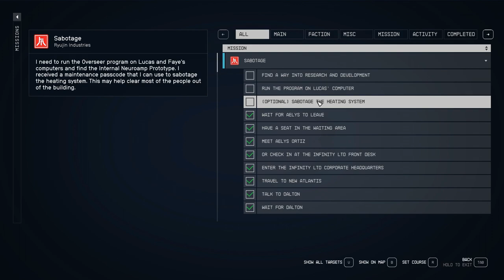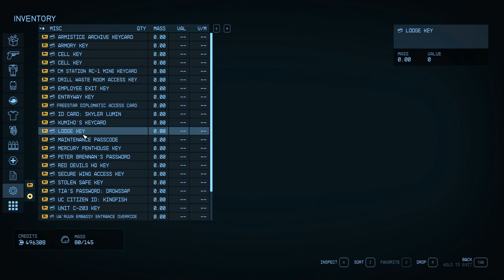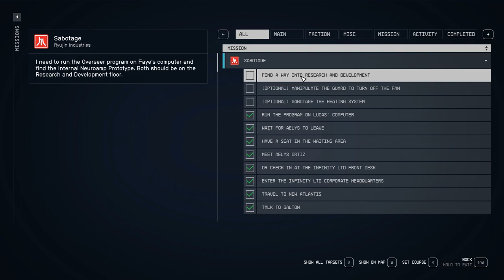Let’s Play Starfield – Episode # 19 – Ryujin Industries mission – Sabotage!